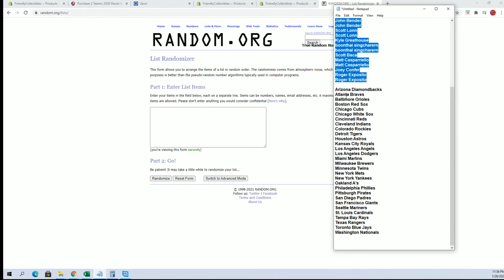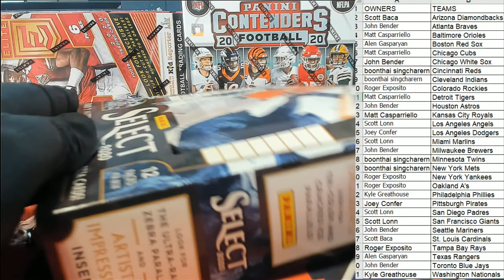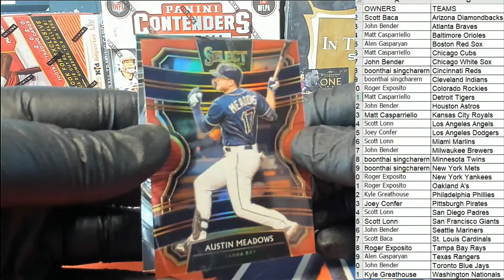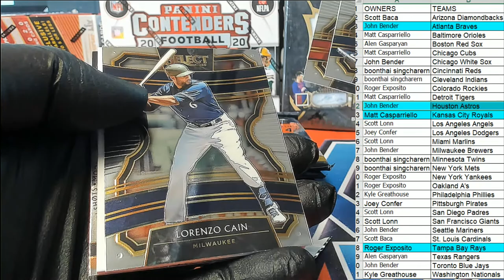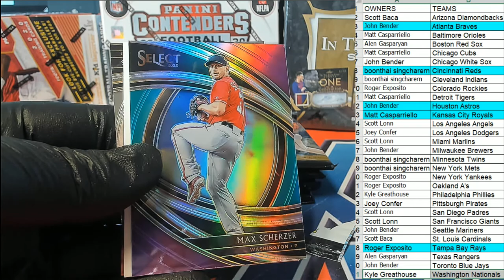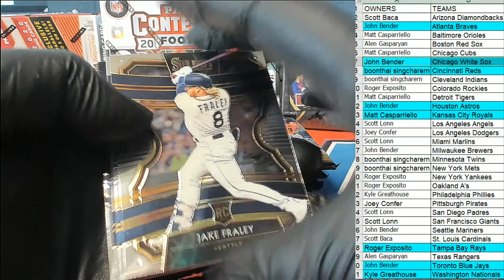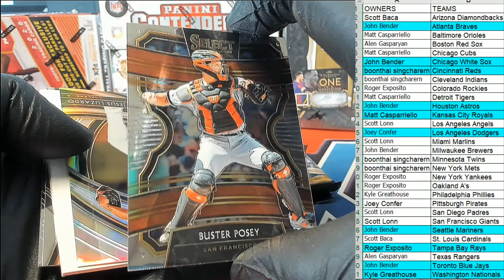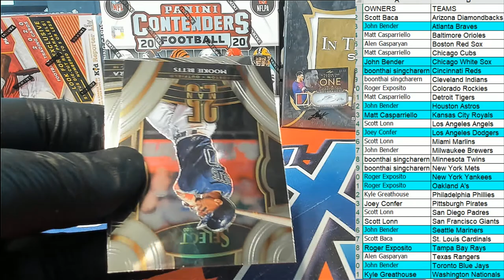2020 Panini Select Baseball ID 20SELECTBB623